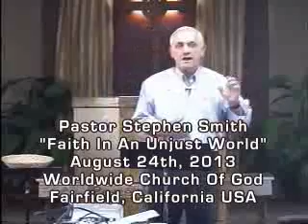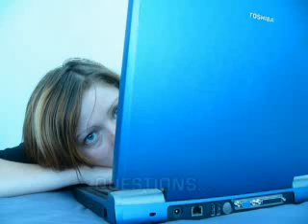worldwidechurchofgod.com "Faith In An Unjust World"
Worldwide Church of God in Fairfield, California USA, sermon given on August 24th, 2013. Pastor Stephen Smith gives this synopsis on "Faith In An Unjust World"...Jesus Christ used the parable of the persistent widow to demonstrate to His Disciples that God the Father is in complete control of all circumstances.